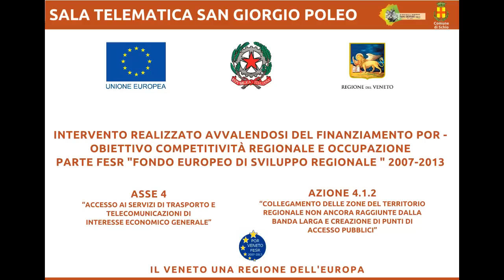Sala Telematica S.Giorgio Poleo: conferenza stampa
La rete gratuita d'accesso ad internet del Comune esce dal centro e arriva a Poleo.
Con l'inaugurazione, sabato 11 giugno alle 16.30, della rinnovata Casa del Giovane a Poleo (via Falgare 35) sarà aperta al pubblico anche la nuova sala telematica: realizzata grazie ai fondi europei messi a disposizione attraverso la Regione Veneto oltre che al contributo del Comune, questa sarà un nuovo centro pubblico di accesso gratuito a internet e di acculturazione informatica che andrà così ad ampliare l'offerta di Piazza Telematica, Informagiovani e Biblioteca Civica raggiungendo per la prima volta una zona non centrale del Comune di Schio.